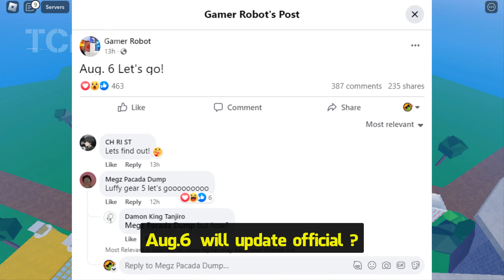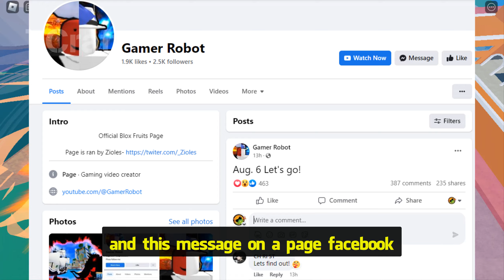Update 20 Here.?! New Kitsune + Dragon Sneak.. + Gear 5 Awakening! (Blox Fruits)